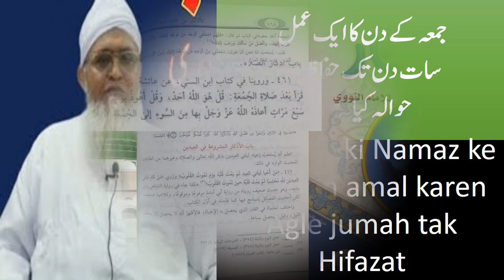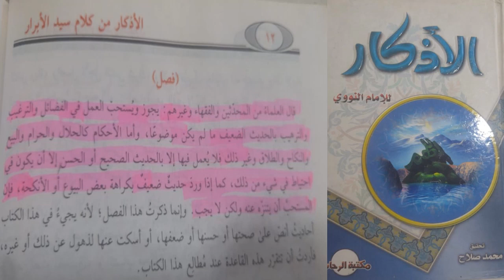Jumah se Jummah tak ki Hifazat | Har pareshani se Hifazat ka Wazifa by Mln Yunus Palanpuri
جمعہ کے دن اگر جمعہ کی نماز کے بعد سات مرتبہ اگر سورہ اخلاص اور معوذتین پڑھ لی جائیں تو اگلے جمعہ تک حفاظت ہوگی